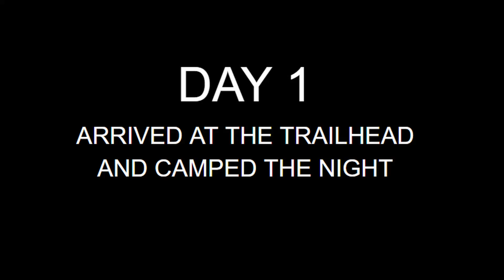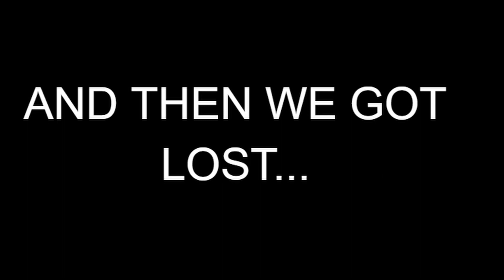GOAT ROCKS TRAVERSE